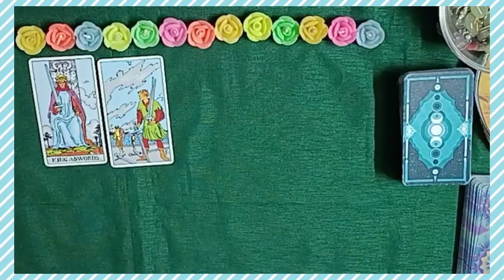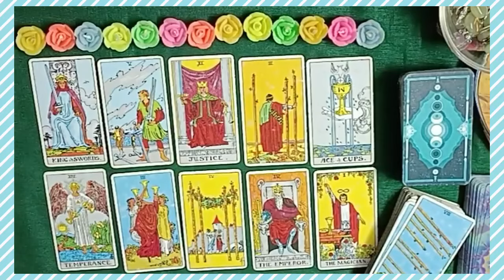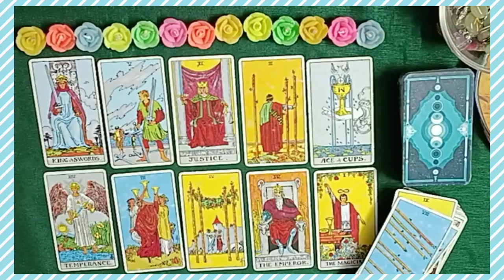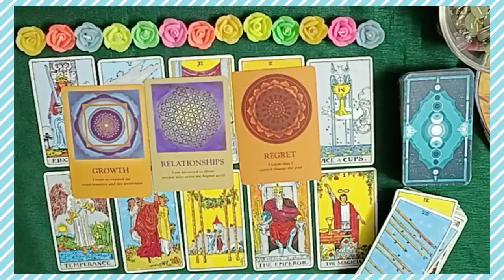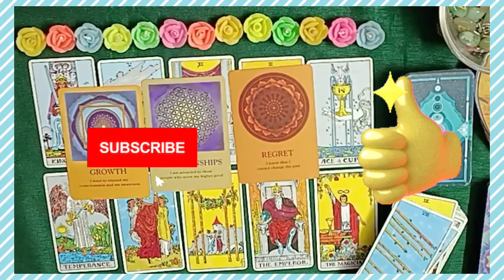❣️ All Signs ❤️ Who has an Eye 👁️ on you.💕 LOVE MESSAGES SONGS 🔮 PICKACARD#tarot#love#pickacard